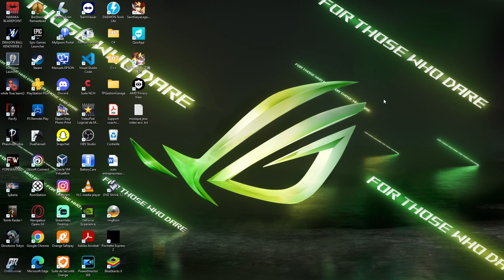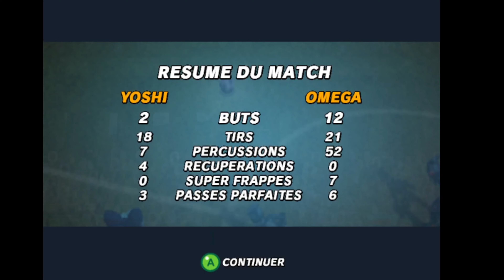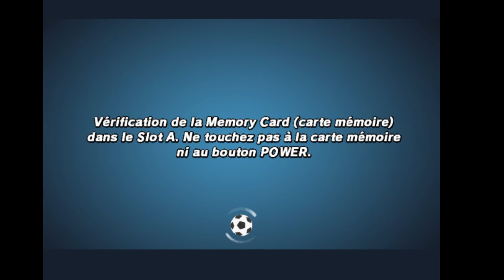Let's play #5 On se fait la Super Coupe Champignon - Mario Smash Football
Salut tous le monde on joue a un jeu gamecube qui mario smash football sa nous rend nostolgique

mon mail si vous voulez m'ecrire personnellement